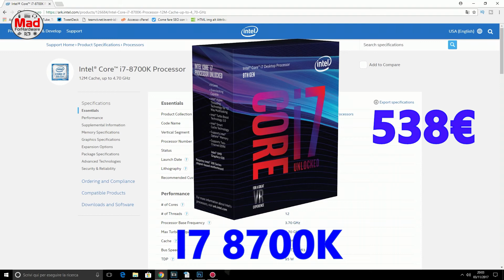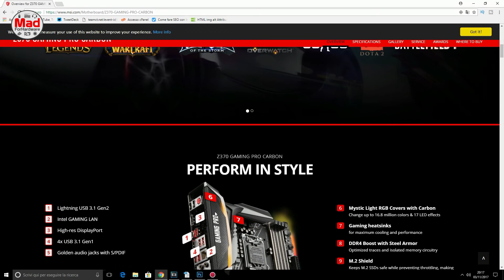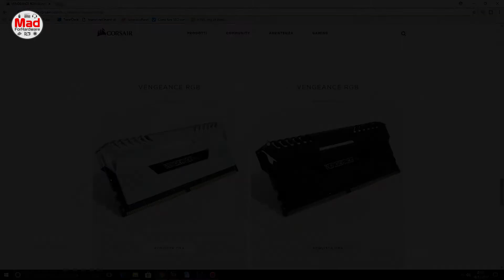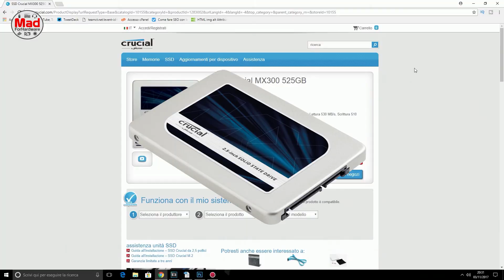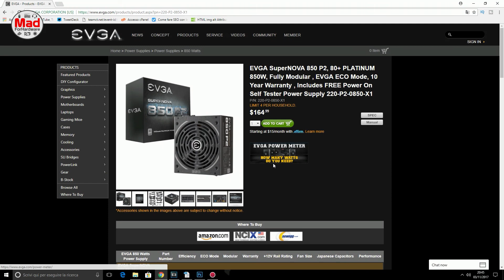CrystalPower: I7 8700K & Asus Rog Strix GTX 1080 TI – Novembre 2017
Ecco una build Coffee Lake da 2500 euro con cui avrete prestazioni entusiasmanti in game, anche alla risoluzione di 4K.  Le performance con i programmi di produttività sono ottime.

TROVATE GLI ORARI ED I GIORNI DELLE USCITE NELLA DESCRIZIONE DEL CANALE